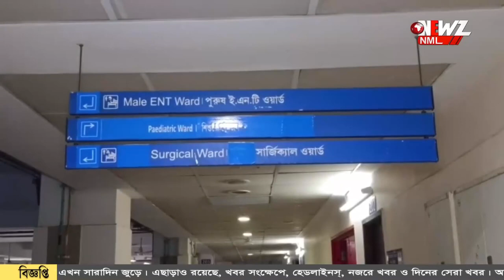ইউটিউবে ছবি দেখে নিখোঁজ মহিলার খোঁজ পেল পরিবার।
ইউটিউবে ছবি দেখে নিখোঁজ মহিলার খোঁজ পেল পরিবার। বারুইপুর হাসপাতালের মানবিক উদ্যোগ।